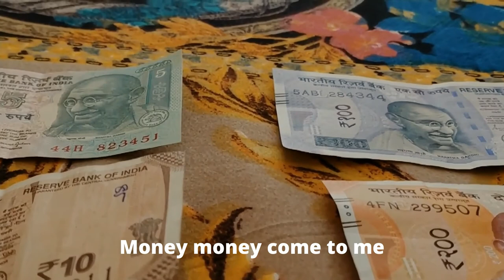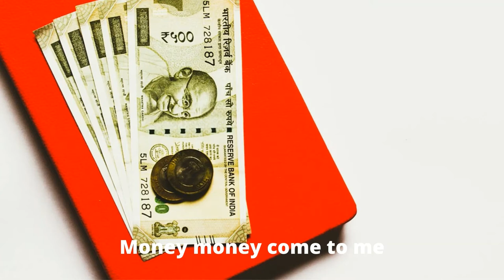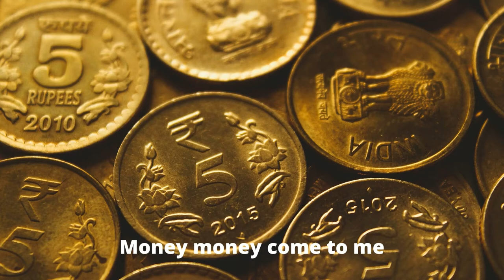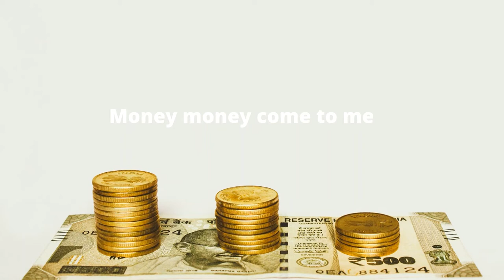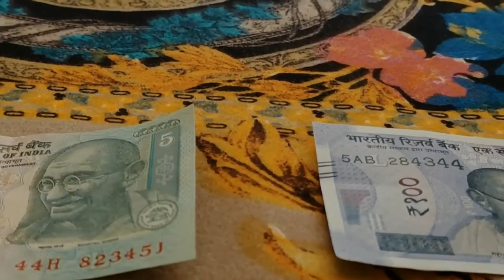Money Attraction | 100% Proven Money Visualization | Indian Currency Video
Money Attraction Video in Indian Currency for the first time.

The never seen before money attraction video is here for the help of all those who want urgent Indian rupees money in life.
visualize money in 10, 20, 50, 100 rupees denomination
visualize money coming in from all sources and direction
visualize money in all backgrounds

Keep looking at the money as you watch the video continuously..focus and seek money for yourself.

Feel the money with you, coming to you, love it, like and feel its powerful vibrations.

Struggling to get money or rid of your debts? Unable to get money from any sources?

Open the doors of heavenly powers and let the universe give you an abundance of money. Let mata Laxmi bless you with enough money.

Watch this video daily for 15 minutes every morning and before sleep every night. You can also watch this video anytime when you are free.

Watching money continuously will attract money to you. It is science - law of attraction. 100% proven technique for attracting wealth in your life.

No matter what kind of financial worries you have, you shall get money within a few days after watching this video with full trust, faith, and confidence in Goddess Laxmi and the universe.

Attract Money Now and become rich through this Indian Money Manifestation technique. Wealth Affirmation is all about the law of attraction.

Do comment your experiences and share with us the miracles that you may experience in a quick time. No wonder you will come back to comment.

Do it with full faith. And you will see the results.

Image Courtesy:
Copyright-free images from Pixabay. No attribution required.
Audio Dream Escape by The Tides